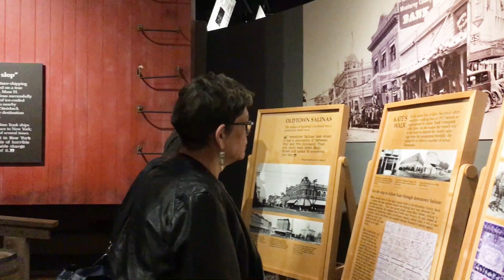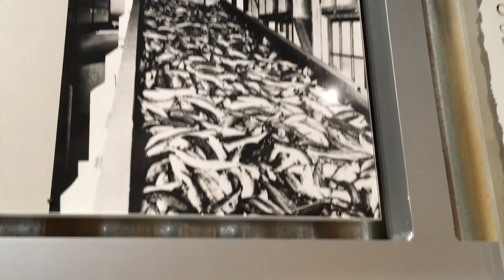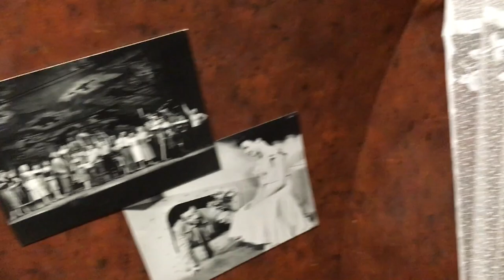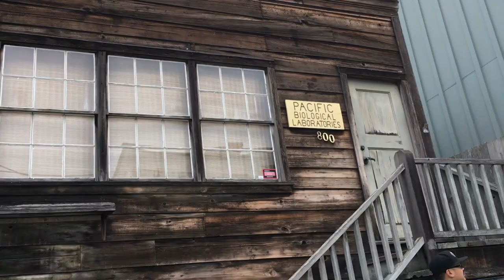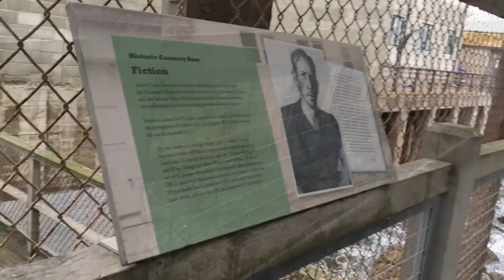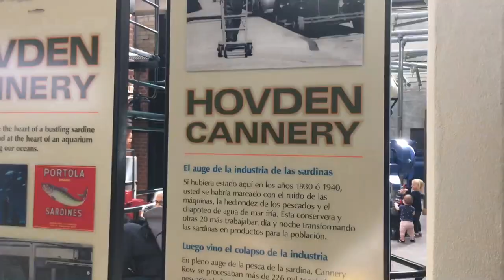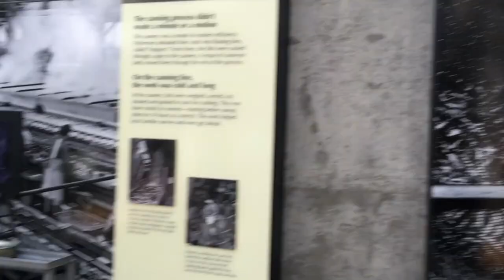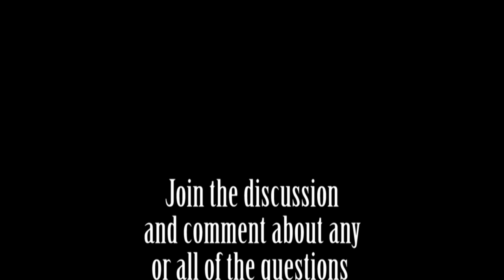Cannery Row by John Steinbeck - Travel Book Club #1 - Monterey, California - Travel Vlog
Welcome to our first travel book club video!!

I'm excited to share with you what I found about John Steinbeck and Cannery Row while traveling to Salinas and Monterey.

Please use the comment section to discuss the questions posed in the video, ask questions of your own, and/or interact with other subscribers.  Rude or disrespectful comments will not be tolerated, as this should be a fun experience for everyone!